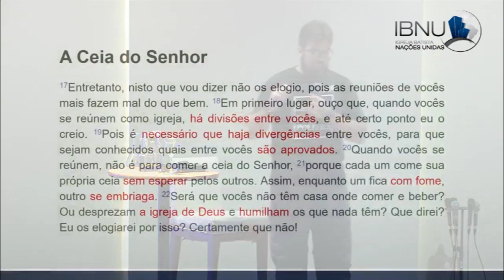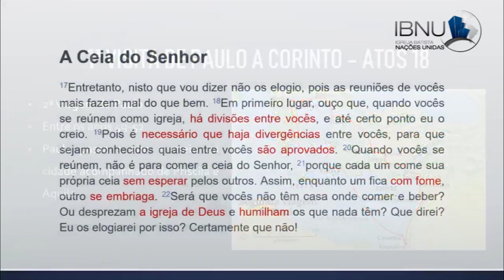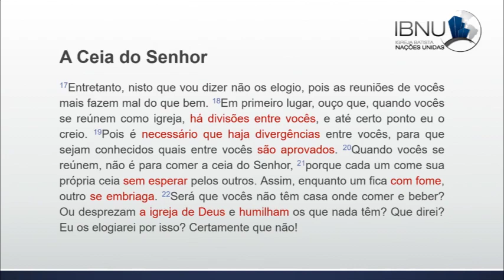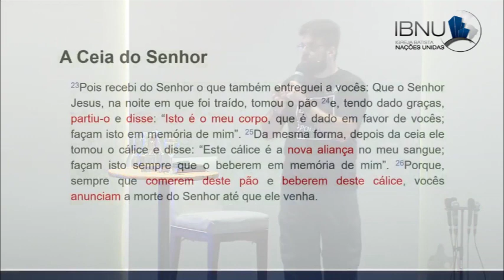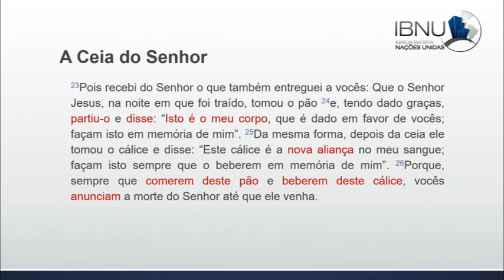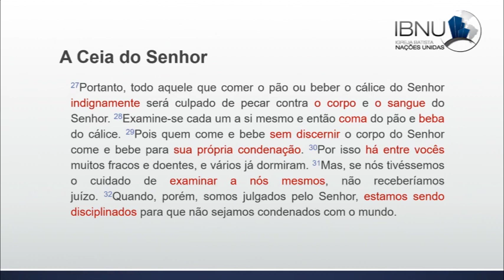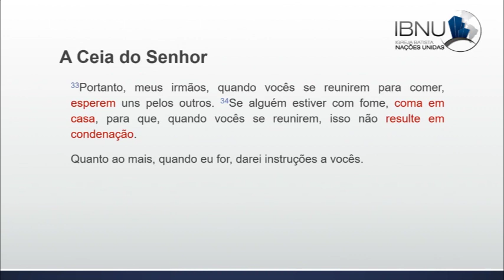Discernindo o Corpo de Cristo - 1 Coríntios 11 | Jônatas Hübner | IBNU